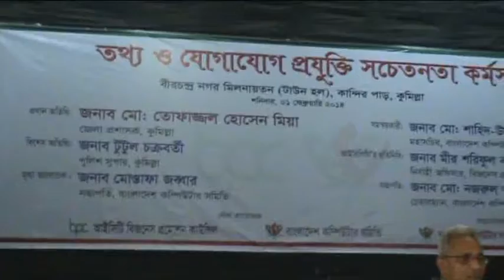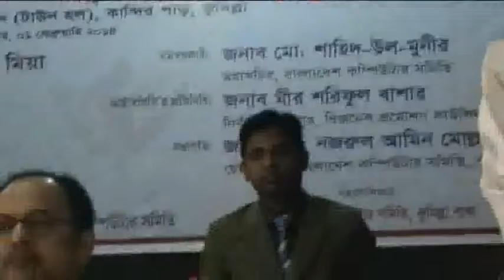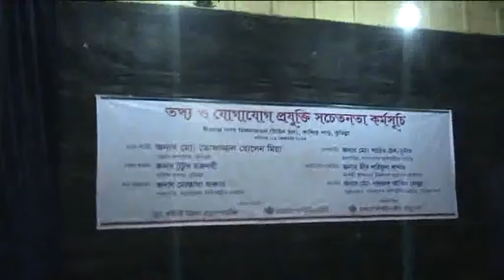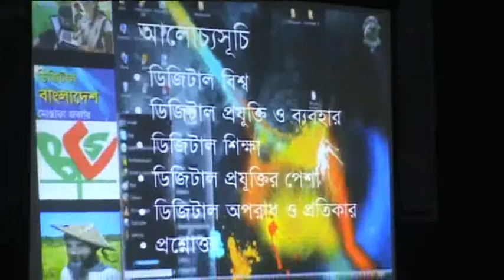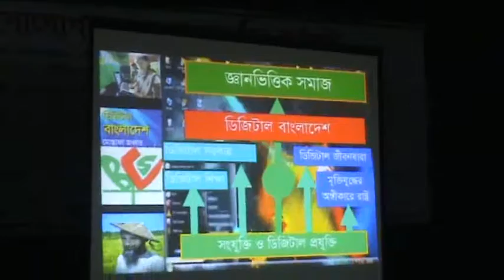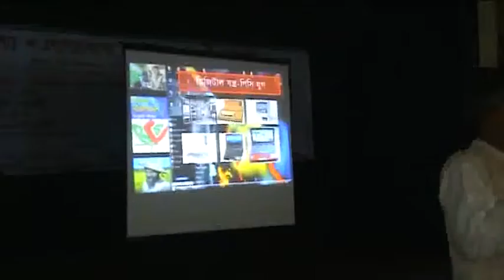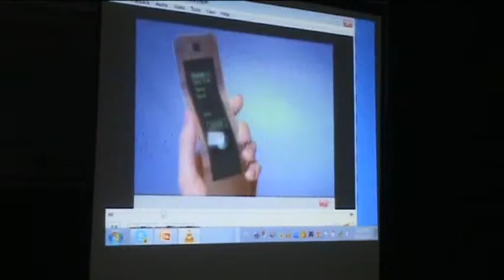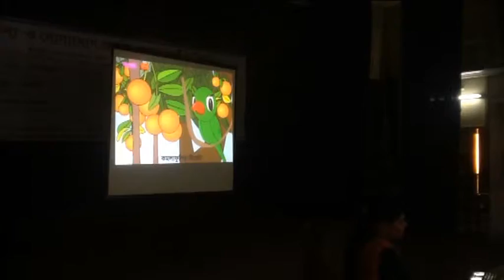Information&CommunicationTechnologyAwarenessProgram,Comilla.Contribute By Mustafa Jabbar-Full Video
তথ্য ও যোগাযোগ প্রযুক্তি সচেতনতা কর্মসূচি - Information and Communication Technology Awareness Program,Comilla.Contribute by MustafaJabbar (Full Video)